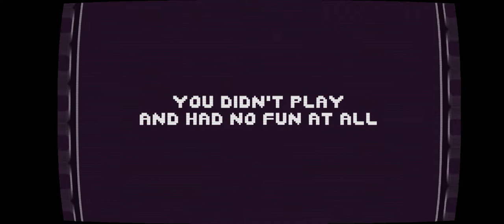How to play There is no game (Tim Jam version) + Speedrun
At 2:32 that's where u gotta do after the ping pong ball